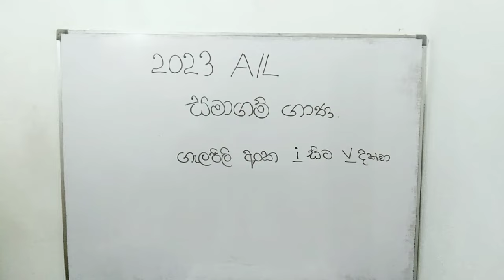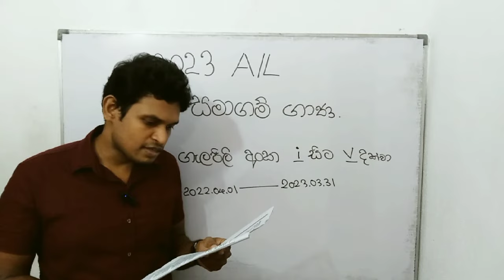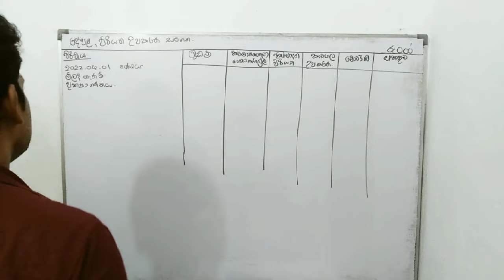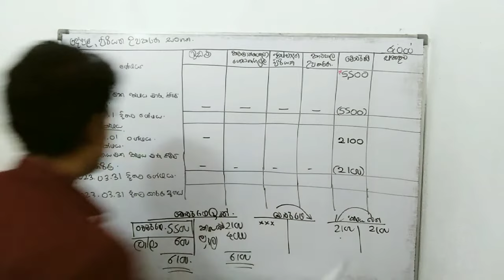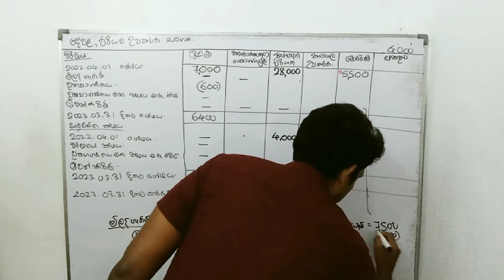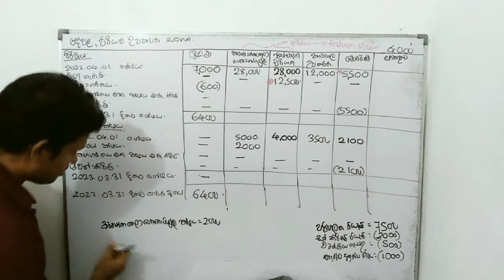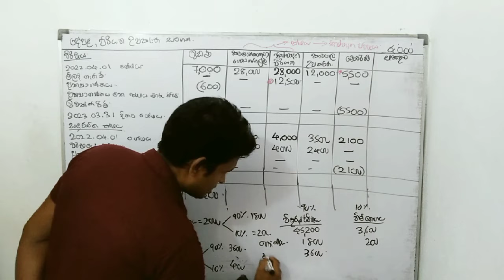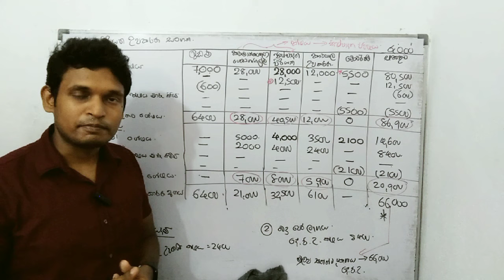2023 A/L Accounting Paper සමාගම් ගාණ/Part 01/ 2023 Accounting Paper answer/@rajithashyamal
රජිත ශ්‍යාමල්
B.Sc. Finance (Sp) University of Sri Jayewardenepura

සමාගම් ගාණ
a/l accounting

2023 A/L Accounting paper answer
a/l accounting syllabus in sinhala
සමාගම් ගාණ
ප්‍රත්‍යාගණනය
mudhal prawaha prakashana
ගැලපිලි
Podukarya piriwaya
samagam galapili
සමාගම් ගැලපිලි
Al Accounting
Accounting basic sinhala
Accounting lesson
Ginumkarana
A/L Accounting sinhala
Accounting samikarana
A/L Accounting short note
Accounting theory
Acc note
Online accounting
Ginumkarana pramitha
Samagam
Rajitha Shyamal - Accounting 1st
Acc model papers
Accounting Anumana prashna
Overheard cost
Costing
Galle
Passpaper
Accounting teachers
Accounting sir
Accounting lectures
How to learn
2022 Model paper
2022 A/L paper
Ganak hadana heti
Class
Accounting class
Answer
Best teacher for Accounting